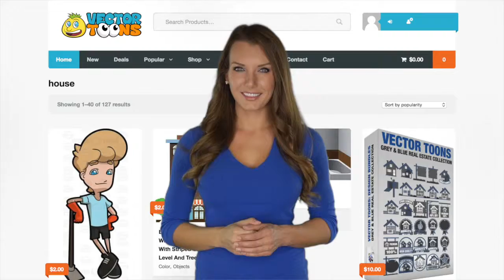Cartoon Images Of Houses